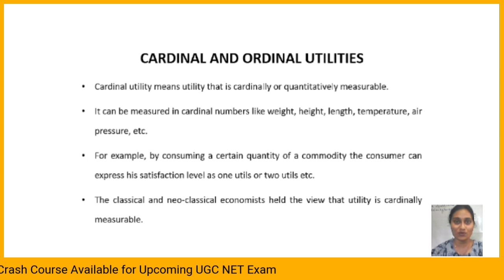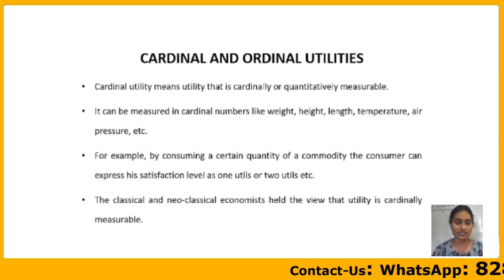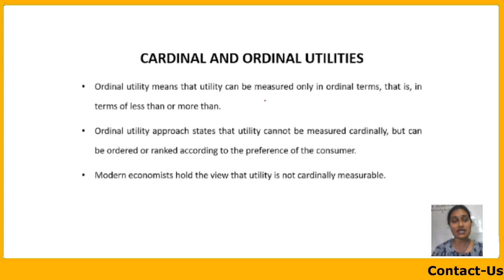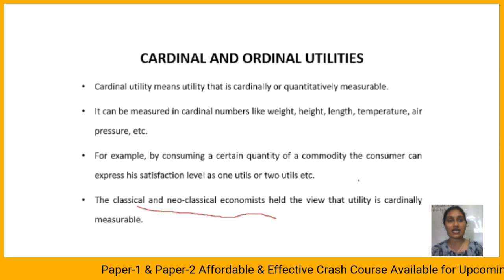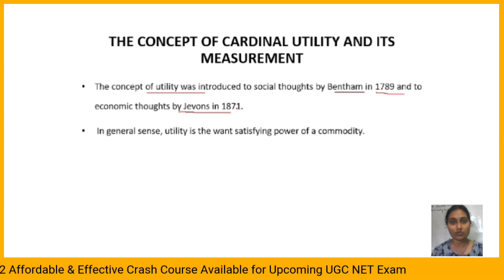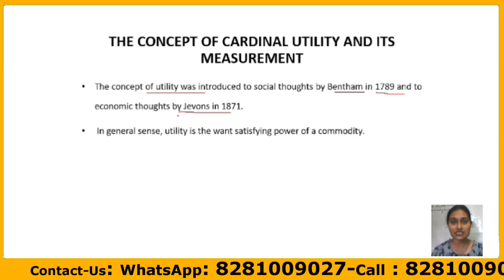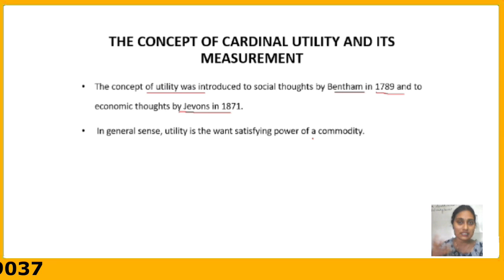NET Economics Class in Malayalam | UGC NET Exam |Cardinal utility and Ordinal utility | JRF Marathon